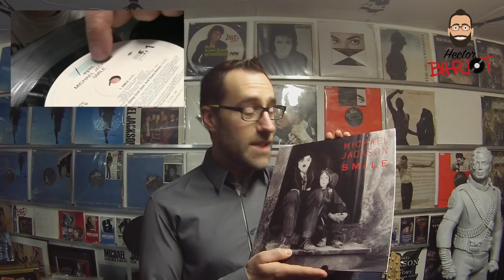S2-EP20-Steven Whitsitt Interview-with english and french subtittles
An interview of Steven Whitsitt, the photographer of the Smile Cover...